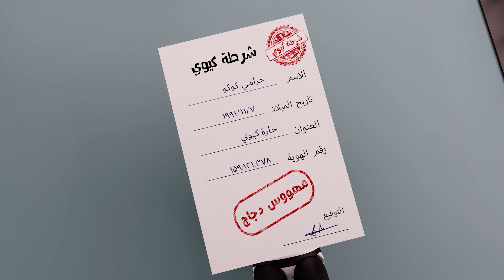مجموعة حرامي الغسيل - ياصيصاني اجمل اغاني الاطفال | kiwi tv